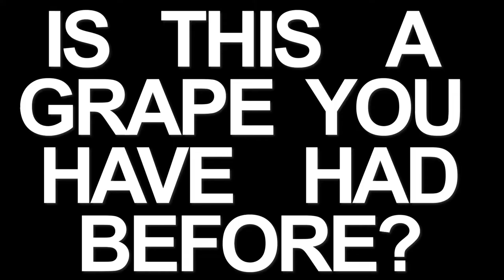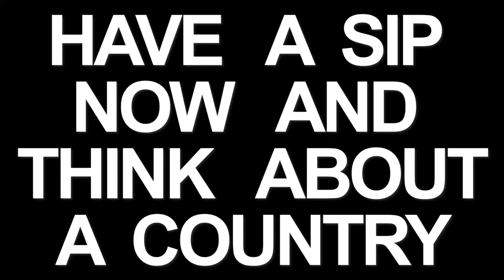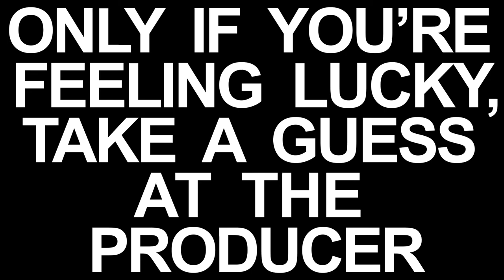How to Blind Taste Wine..... NOT like a Somm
Ever wondered how to TASTE WINE BLIND?

 This usually involves trying a wrapped bottle, so no information like the country, grape or producer is visible.

You may have seen amazing Sommeliers calling specific crus and vintages of wines, but without a formal wine training thats just not possible for most of us.

In this video, we suggest a method to think about Blind Tasting for those who have not had any wine training, and suggest to think of getting the grape and country as your focus point - everything else is a bonus, but should not be expected.

You can find Mystery Bottles of natural wine to blind taste on our webshop, morenaturalwine.com, alongside 1000+ Natural Wines with EU Shipping!